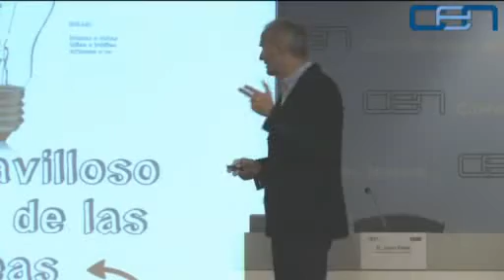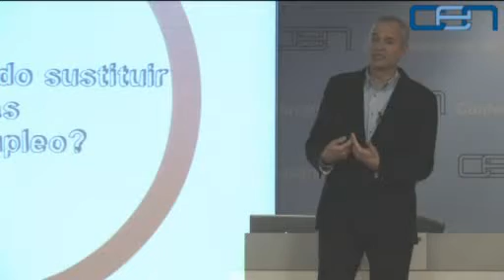Valores del emprendedor -- Javier Ferro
VIDEOS CEN. 22/11/12